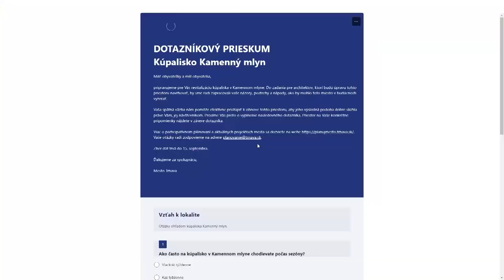Krátke správy zo 7.8.2023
KRÁTKE SPRÁVY: Presunutá Potulka Malým Rímom; Obnova kúpaliska na Kamennom mlyne; Proma Frajdej 2023.